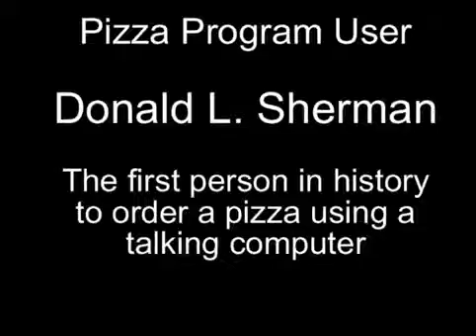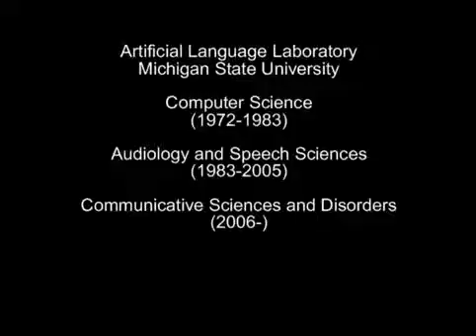1974 - Man Orders Pizza Using Talking Computer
In 1974 a man with a communications disorder made history when he ordered a pizza over the phone with a talking computer built by Michigan State University's Artificial Language Laboratory. He tried calling Dominoes four times, but they thought it was a prank and hung up on him. But another pizza delivery service took the order.